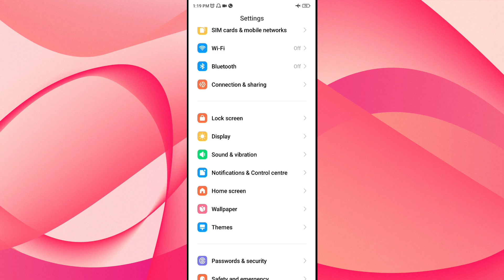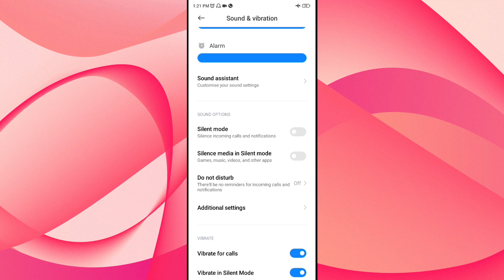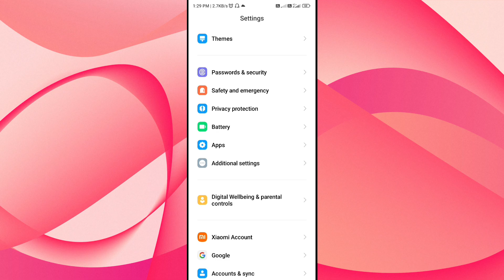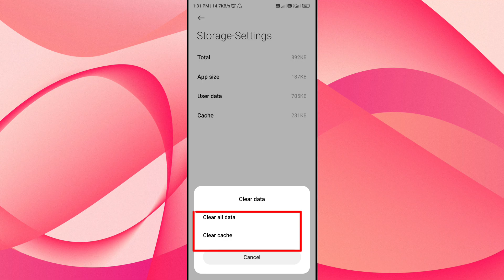phone aane par ringtone nahi baj raha hai | Call aane par ringtone nahi baj rahi hai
Ringtone nahi baj raha hai | Ringtone not working android | Call aane par ringtone nahi baj rahi hai
Ringtone nahi baj raha hai ? Call aane par ringtone nahi baj rahi hai